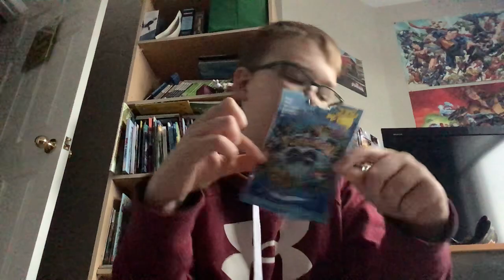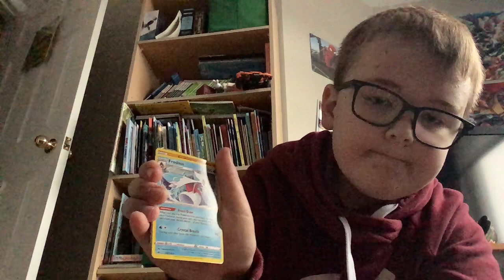Opening pokèmon cards (part 1)